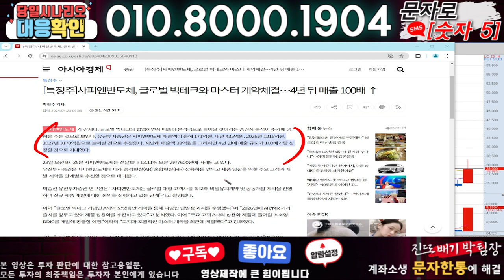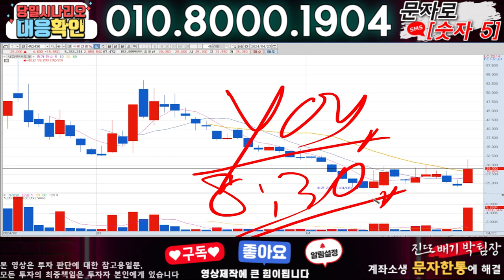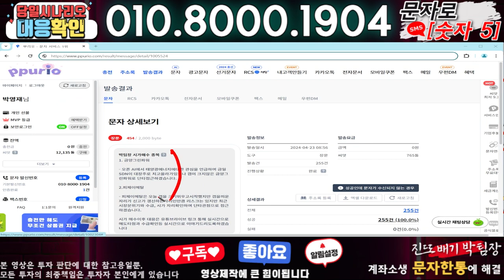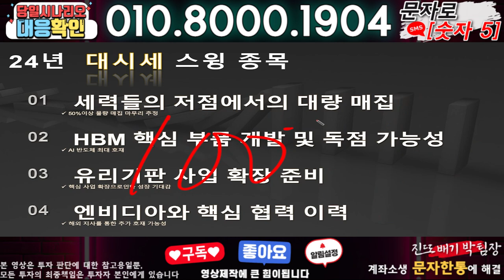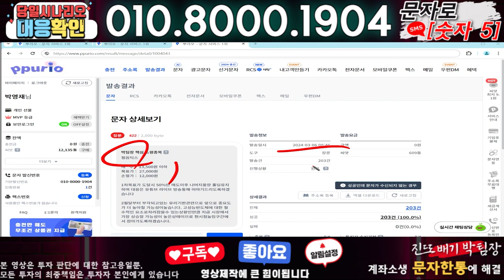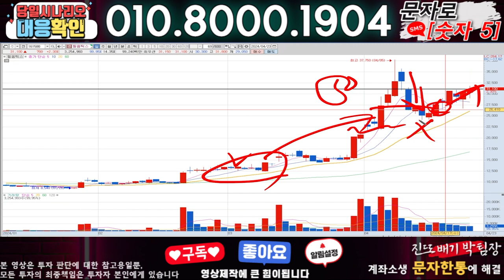사피엔반도체 ) 3분전 기습속보-공식입장발표!! 무슨일인가?